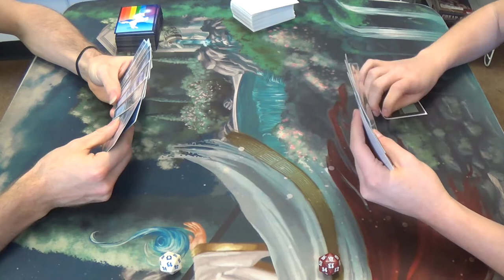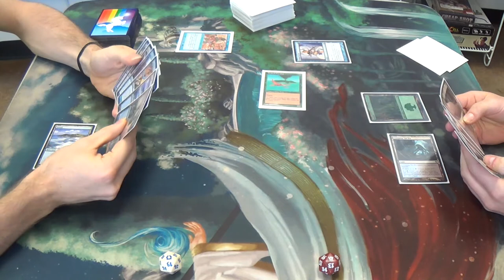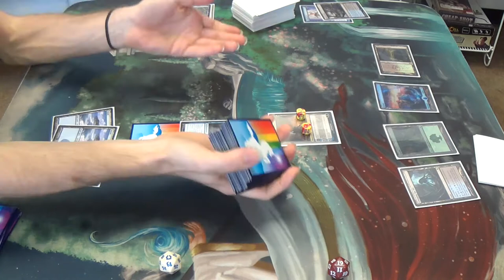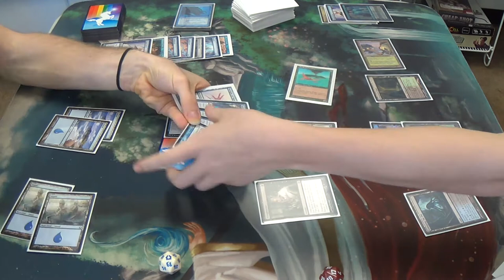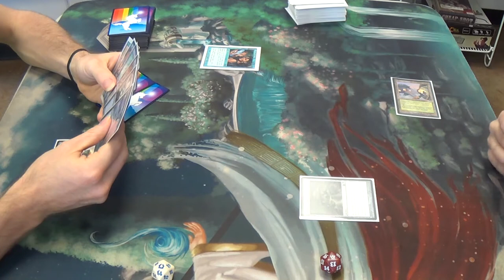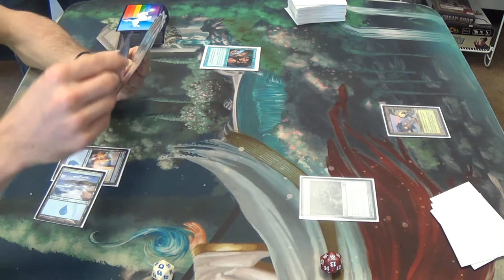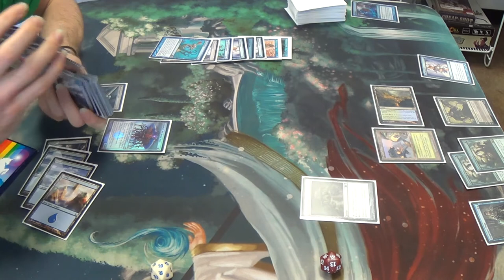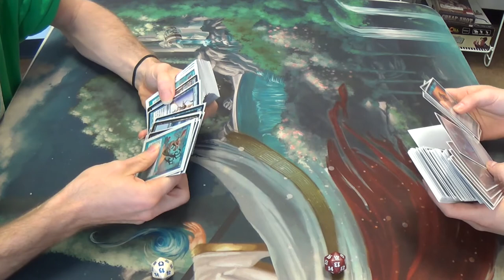Modern Magic — Mono Blue Polymorph vs. Sultai Superfriends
I'm terribly sorry that you had to wait so long for this upload. Finals will do that to my productivity, I'm afraid. Here's to hoping that your anticipation makes this all the better.

This week, I'm (FINALLY) giving a monoblue control list a go. After not having gotten much sleep the night before, though, I certainly don't think that I'm in the best condition to make this many decisions each turn, let alone throughout the course of a match.

Decklist time!
Artifacts
4 Runechanter's Pike
Creatures
2 Emrakul, the Aeons Torn
Enchantment
1 Cloudform
Instants
3 Condescend
1 Disrupting Shoal
1 Mana Leak
1 Peer through Depths
2 Remand
1 Repeal
3 Spell Pierce
2 Spell Snare
Planeswalker
1 Jace, Architect of Thought
Sorceries
4 Gitaxian Probe
4 Polymorph
1 See Beyond
4 Serum Visions
4 Sleight of Hand
Lands
1 Faerie Conclave
4 Inkmoth Nexus
16 Islands
Sideboard
4 Blighted Agent
1 Boseiju, Who Shelters All
1 Corrupted Conscience
1 Dispel
1 Mana Leak
1 Mindbreak Trap
4 Negate
2 Repeal